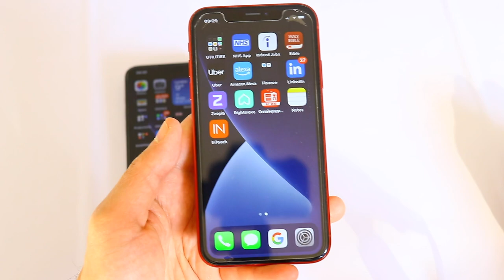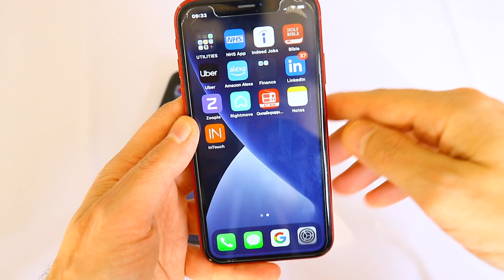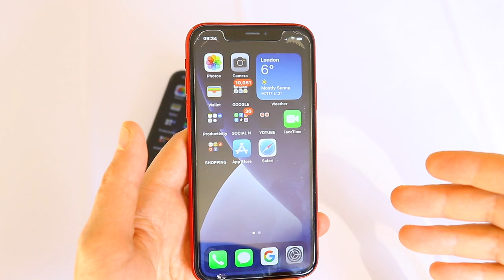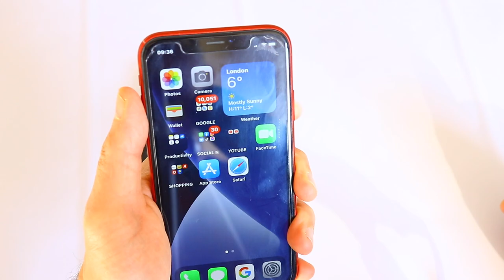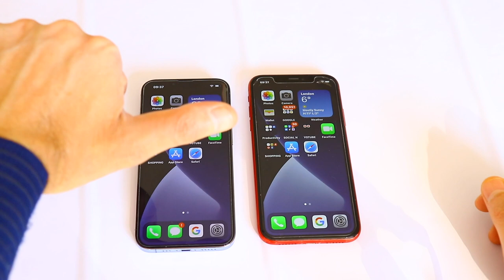We Have Been Spoilt iPhone XR Is Great phone to buy now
Where you can find unboxing videos and product reviews such as XLR microphones and usb microphones, cool gadgets,  webcams, led lights, headphones and many more.

SYGTECH We Have Been Spoilt iPhone XR Is Great phone to buy now

MY GEAR

Shure SM7B
Solid State Logic SSL2
Canon EF 50mm f/1.8 STM
Canon EF-S10-18 mm f/4.5-5.6 IS STM
Camera Tripod, K&F Concept 230cm/90"
AKAI Professional MPK Mini MK3 – 25 Key USB MIDI Keyboard
Canon EF-S 18-55mm f/3.5-5.6 IS STM Zoom Lens
Oneodio Pro-50
OneOdio Over Ear Headphone Studio
Behringer UMC22 Computer Audio Interface
Samson MD5 Desktop Microphone Stand
Belkin Portable Power Bank Charger 20K (Portable Charger Battery Pack
iPhone Charger Cable, 2Pack 2M/6FT Lightning Cable
Anker Wireless Charger, PowerWave Pad
RØDE VideoMic Me-L Directional Microphone for Apple devices
TAKSTAR SGC-598
Shoze 50L Outdoor Military Tactical Military Backpack Backpack
Shure MV7
Behringer XM8500 Ultravoice Dynamic Cardioid Vocal Microphone
KIMAFUN UHF Wireless Microphone System Lavalier Mic
Mexllex 15m LED Strip Lights
1080P Webcam for PC, eMeet C960 Webcam
WEIHAN Professional High Sensitivity Vioce Recording Broadcast Stereo
 Condenser Interview Uni-Ultra-Directional Microphon
Beats Solo Pro
Stagg SMC3 CGR 3 m XLR to XLR Microphone Cable - Green